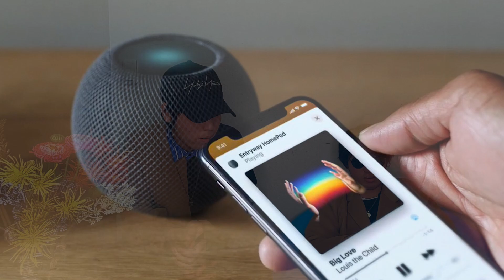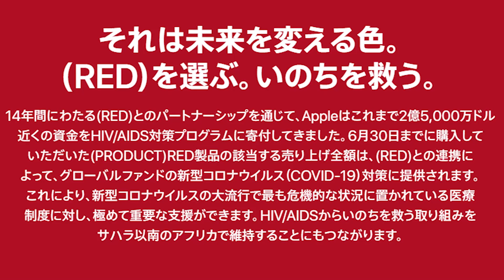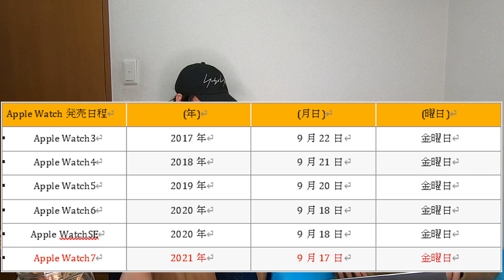【Apple Watch Series7】次期アップルウォッチ7はデザインが刷新！？ディスプレイが超進化？機能や値段、発売日についてのリーク情報を【解説】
Apple Watch欲しいですね

チャプター
0:00 オープニング
1:10 モデルチェンジ説
3:16 セキュリティ（TouchID）
5:09 チップ
6:35 サイズ
7:04 ディスプレイ
9:06 カラー
10:06 サイドボタン廃止
11:57 新たなヘルスケア機能
13:55 発売日
14:24 値段
14:51 まとめ

ワイユーどっとこむ